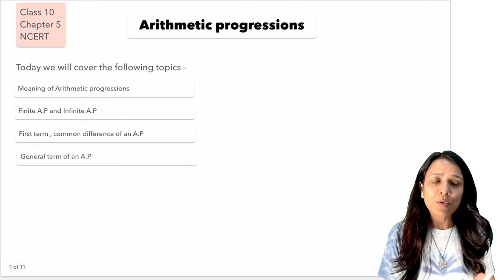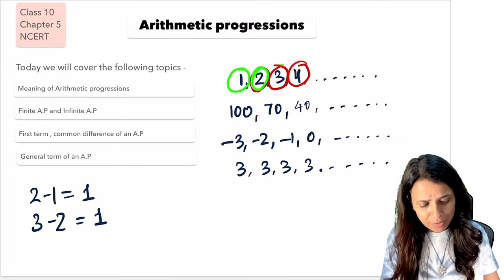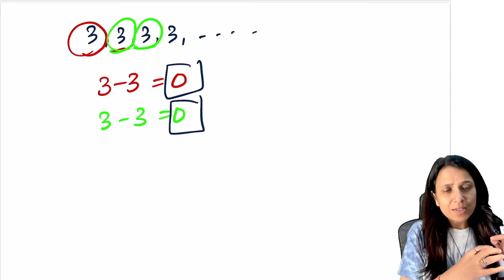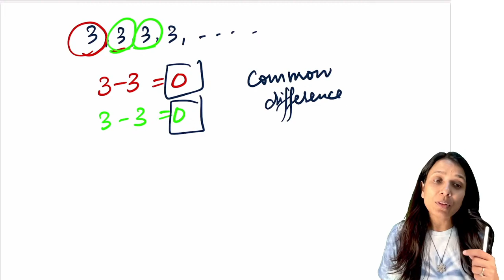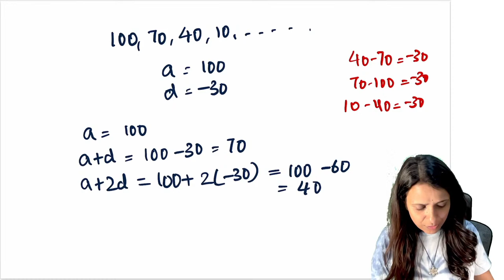Video 1 | Arithmetic Progressions | Class 10 | NCERT | By Indu Jain | IItian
An arithmetic progression is a list of numbers in which each term is obtained by adding a fixed number to the preceding term except the first term.
This fixed term is called the common difference of the A.P. Remember that it can be positive, negative or zero.

a + d, a + 2d, a + 3d,. represents an A.P. where a is the first term and d the common difference. this is called the general term of an A.P.

A.P can be finite or infinite. infinite A.P. does not have last term.

00:00 - Introduction
01:40 - Meaning of Arithmetic Progression
06:00 - Common Difference
08:02 - Terms of an A.P.
09:28 - Finite A.P. and Infinite A.P.
09:30 - General term of an A.P.

We offer workbooks and worksheets for Primary school children - from Pre-primary classes till grade 5.